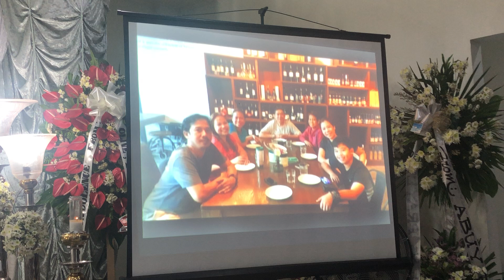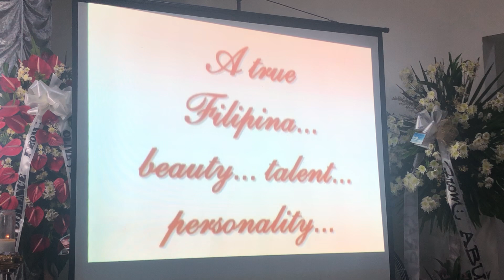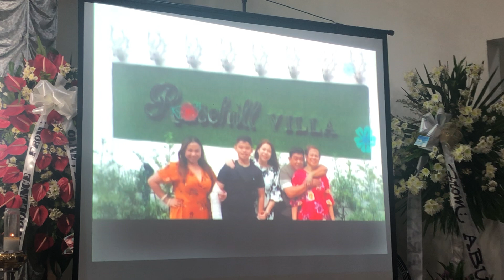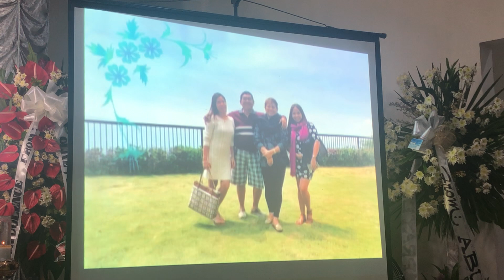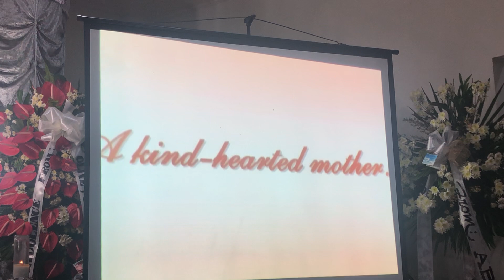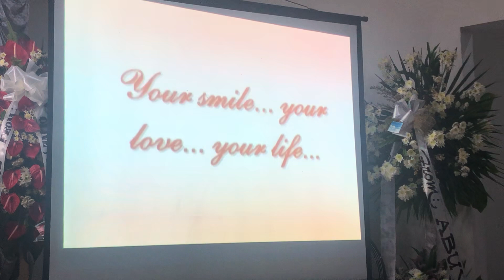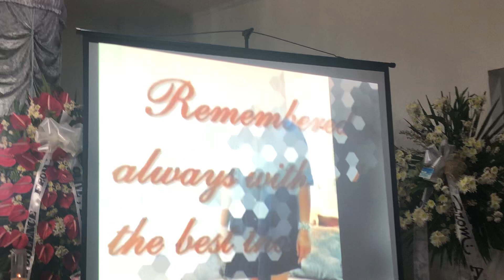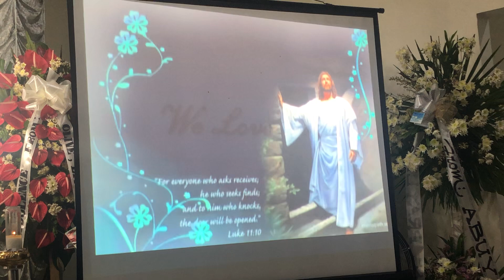Remembering Mommy Cora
Last February 15, 2019,  one of the strongest woman I know. My mother in law, left in peace to join our Almighty Father in eternal rest.

Here is the video of the memorial prepared for her last night before the burial.